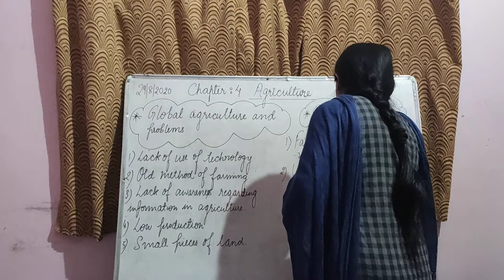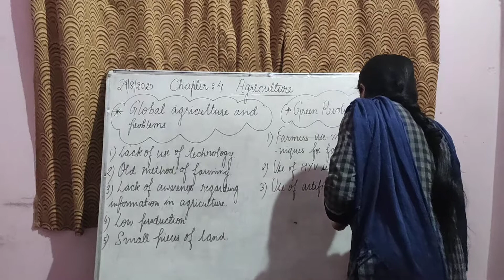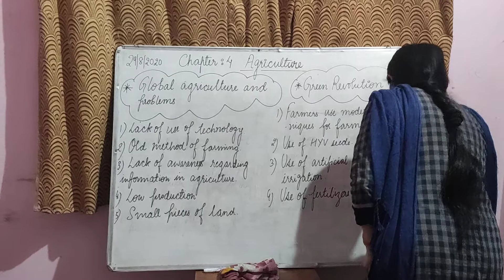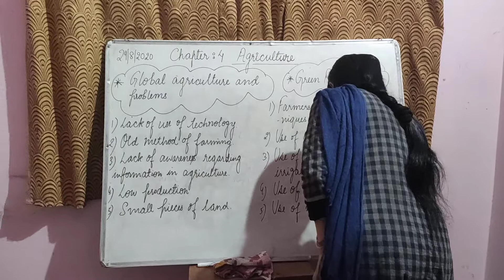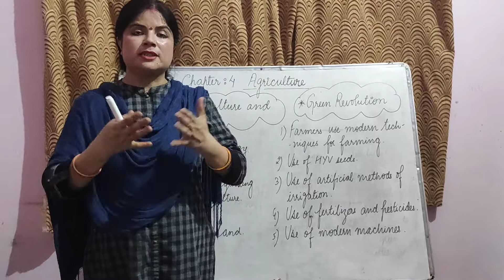Grade X Geography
Chapter : 4 Agriculture Part - II